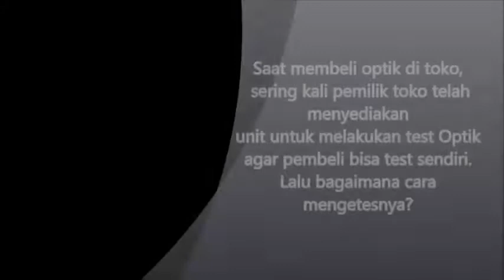Cara Test Optik Saat Membeli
Supaya saat membeli optik dapat melakukan pengetesan sendiri, maka kali ini kami akan membagikan cara test optik saat membeli  optik baru di toko. Tidak semua toko menyediakan peralatan untuk test optik. Tetapi alangkah baiknya bila anda membekali diri dengan pengetahuan tersebut agar optik yang dibeli terjamin kualitas dan pasti berfungsi saat dipasang. Hal ini penting terutama yang mencoba memperbaiki sendiri peralatan DVD, sehingga mengetahui dengan pasti komponen yang harus diganti. Bawalah optik lama anda ke toko penjual untuk di coba untuk memastikan komponen tersebutlah yang rusak.